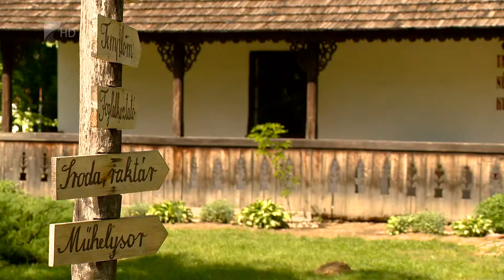Víg-Kend 2019.06.07. 1 Rész - Kölcsey Tv